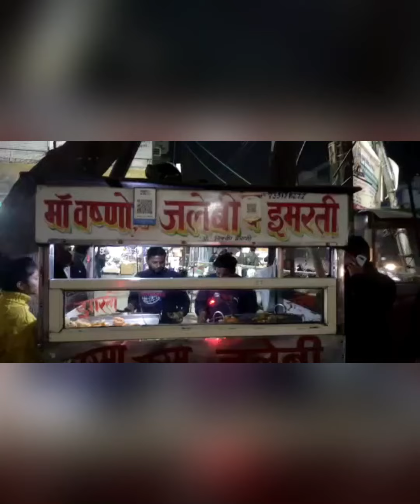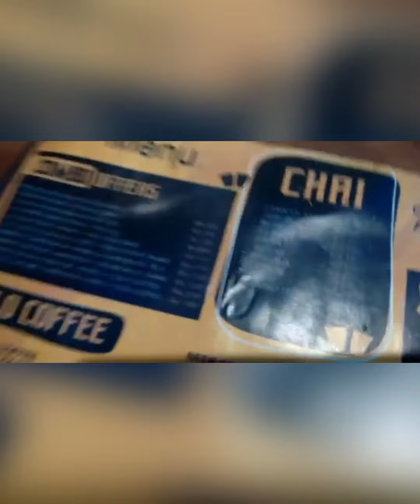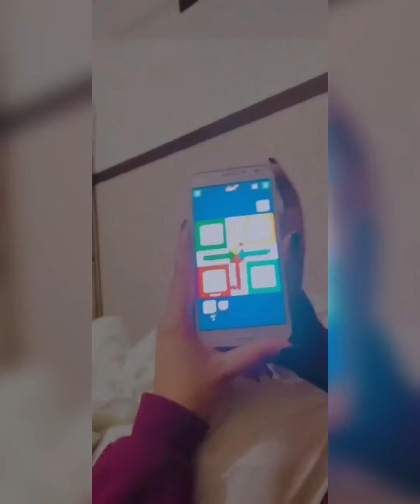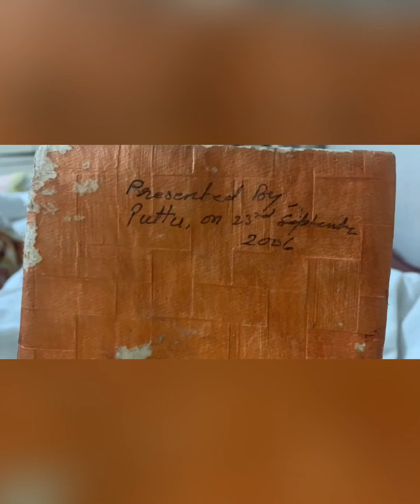Chalo chale Nani ke Ghar🏠